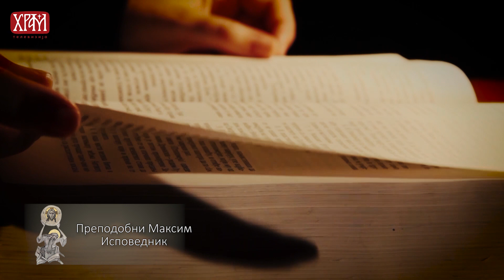Добротољубље - 17. јул